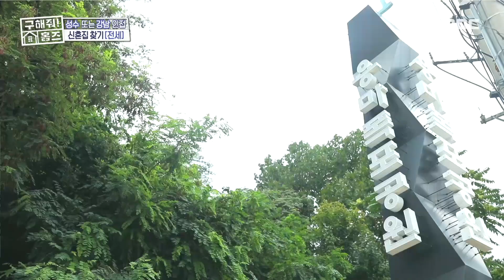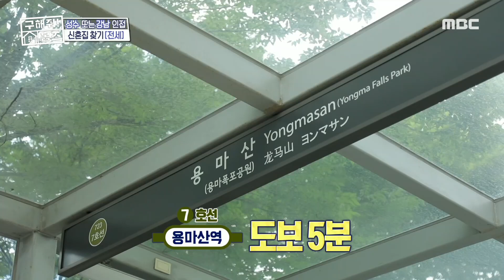구해줘홈즈, 🏆168회 명예의 전당🏆 중링구면목동, 전세7억원, ㅅㅏㄴ뷰가 그리 좋아, TVPP MBC 220807 방송